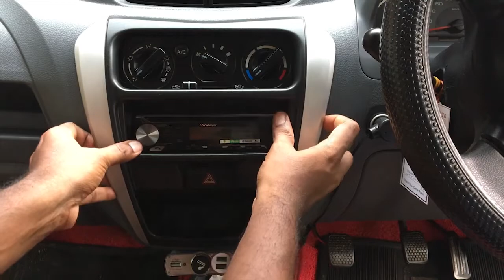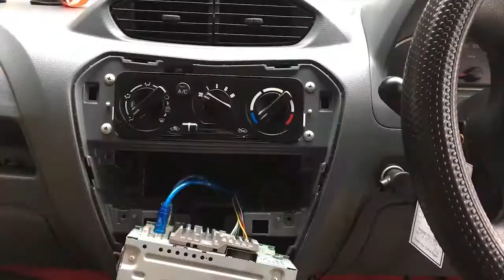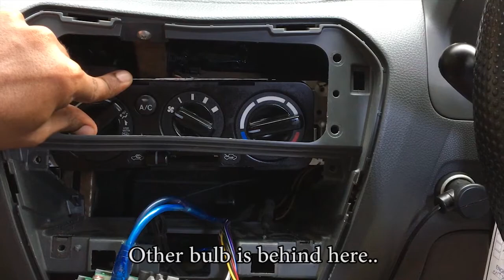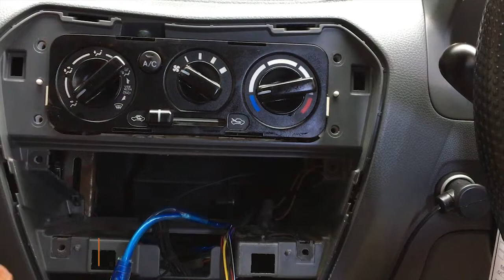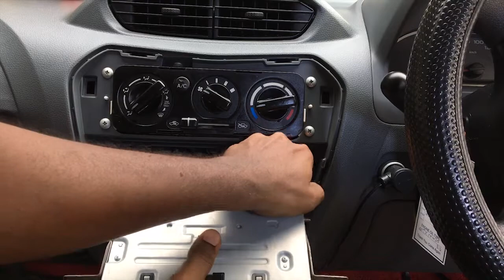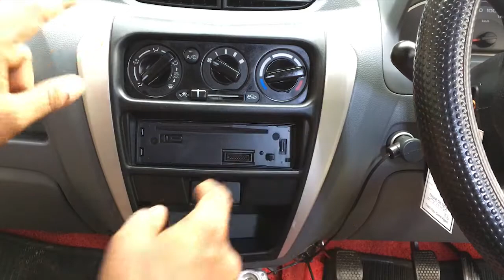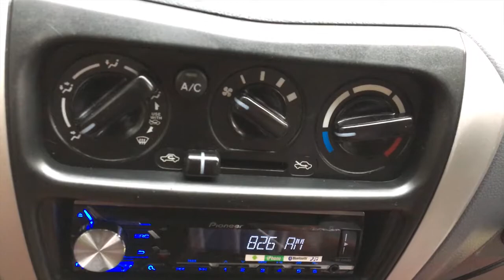how to replace car dashboard AC panel bulb | do it yourself | How to change dash board bulbs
In this video you can be able to learn How to replace a/c panel bulbs.  This is very easy. you can DO IT YOURSELF. Try it.
 Good luck.